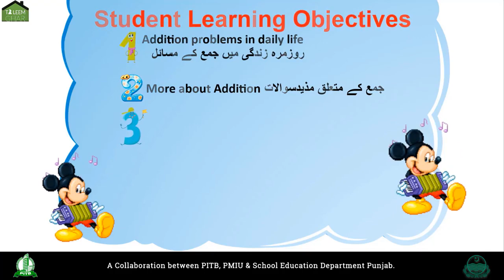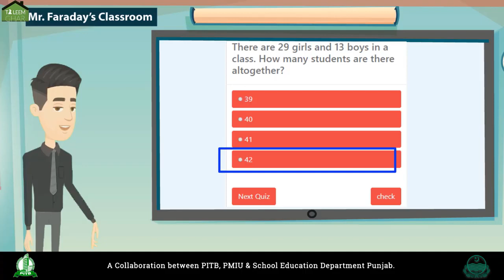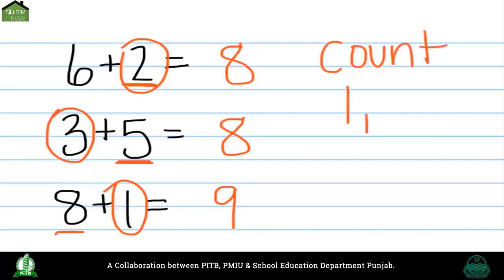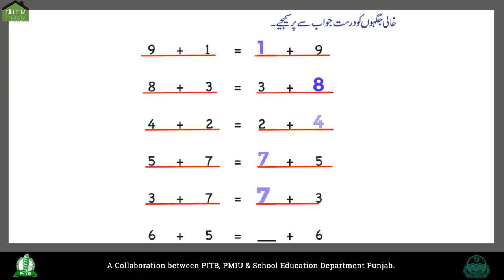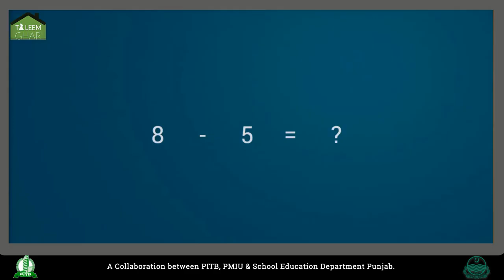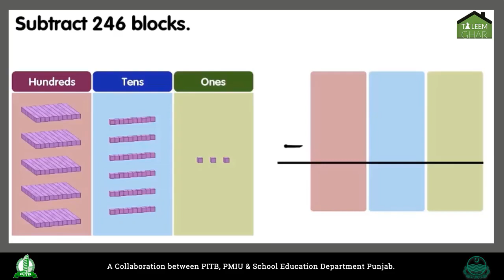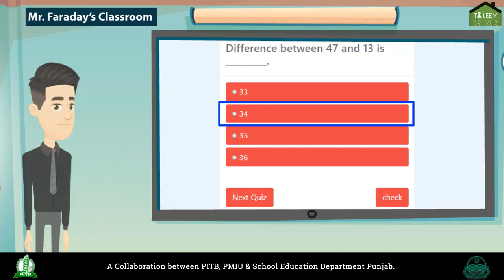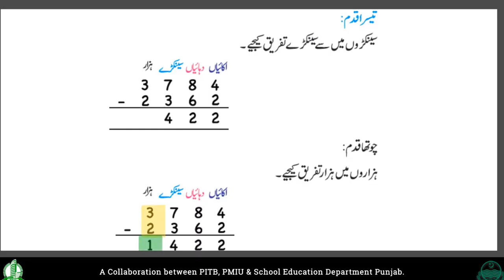Addition and Subtraction in daily life for Kids Grade 3 Lecture 6 Urdu/Hindi